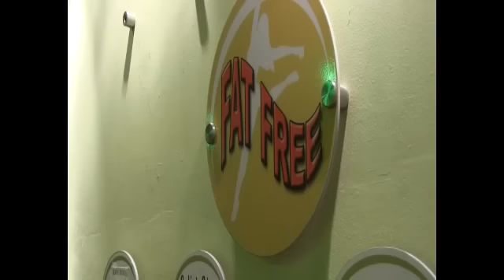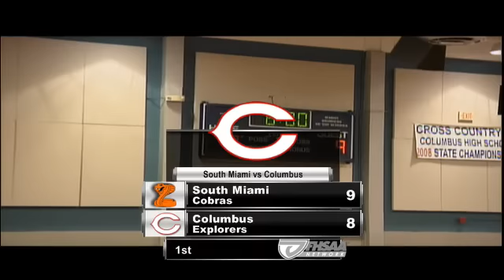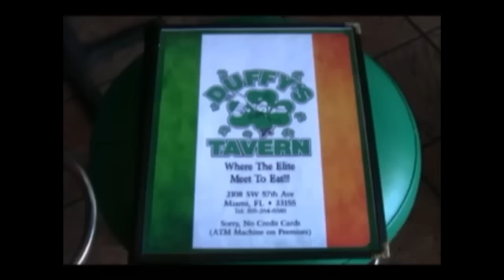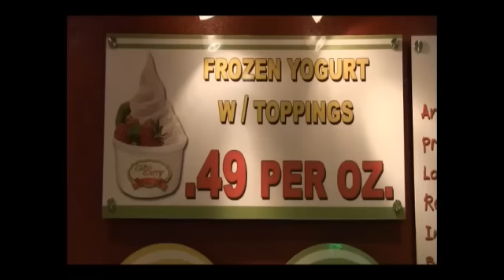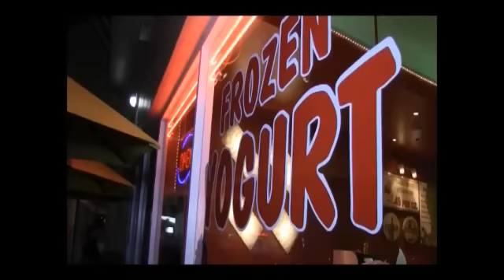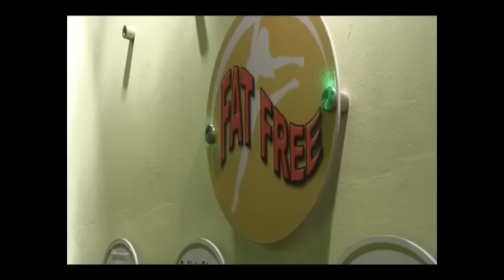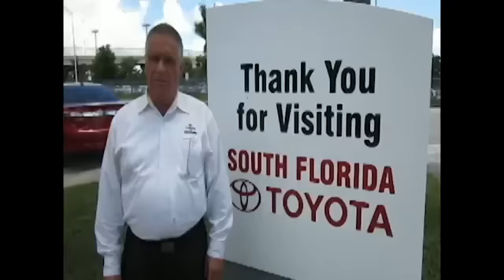Boys Basketball- Christopher Columbus vs South Miami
Tune in Tuesday, November 27, at  7:00 PM EST to see South Miami vs. Christopher Columbus Ccnn LIVE at Br. Kevin Court, Miami, Florida.

Participants
Christopher Columbus High School, South Miami HS

Produced By Christopher Columbus